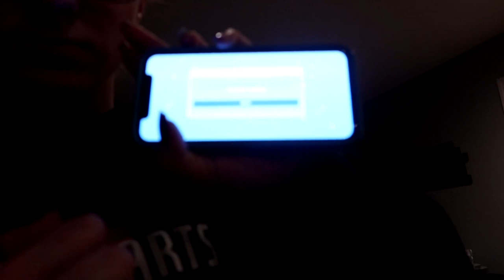We Went To Buc-ees! Travel Home With Me! | Vlogmas Day 18!